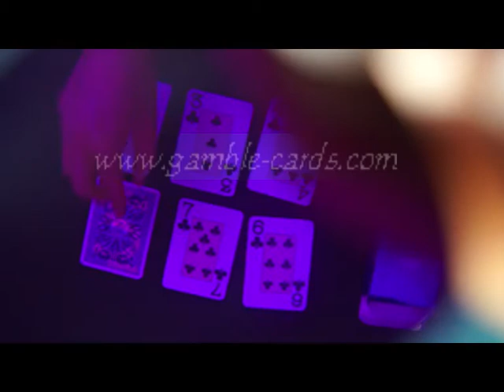cartes de poker--RR cards.avi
Si vous voulez être un gagnant au poker grand pour toujours? Je sais que vous le souhaitez, mais peut-être que vous ne savez pas comment faire vrai. Ok, il ne sera pas plus un problème. Juste rejoindre le le meilleur fournisseur de produits de poker peut vous aider. Vous voulez obtenir invisibles cartes marquées, lentilles de contact à infrarouge, l'encre invisible ou d'autres accessoires de poker? Ne plus penser, est le meilleur choix. Nous sommes le plus professionnel et le meilleur.